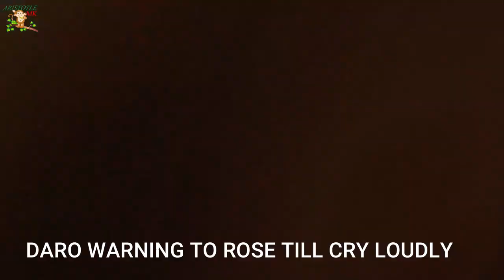MILLIONS SAD BABY REX HUG BY MOM ROSE GET DARO ATTACK RUN COME BITE SO HARE ..ROSE CRY & CRY ANGRY